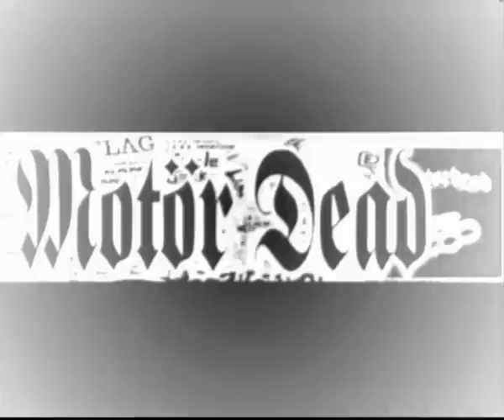Motór Dead - Dobry Kij ( Official Video)